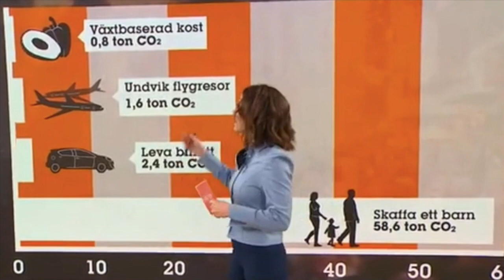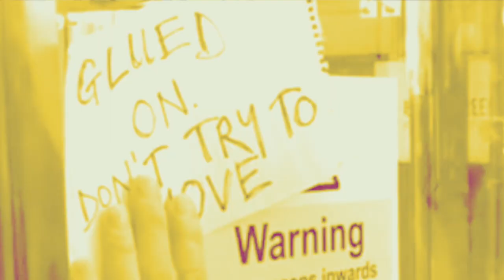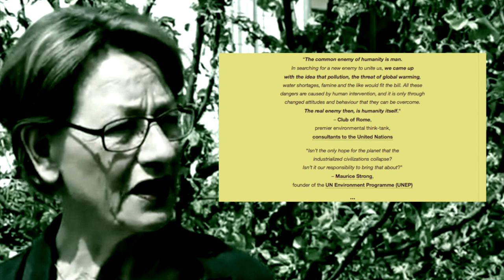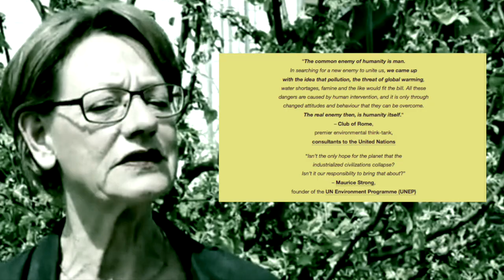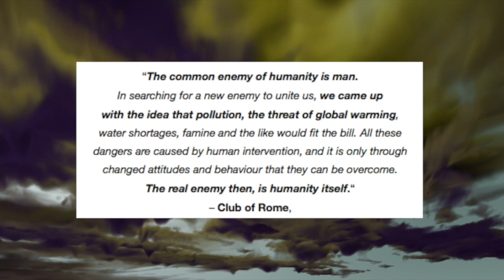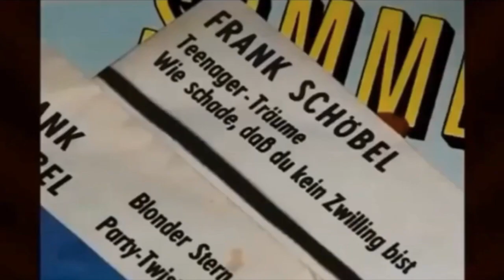ImplodeX spånar vidare.. Vad är omställningsrörelsen?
Vad och vilka är den s.k. omställningsrörelsen? I denna film som är ett collage av klipp får ni se och bedöma själva. Denna film är inte kommenterad av ImplodeX, den talar för sig själv. Frågan ImplodeX ändå ställer är; "Hur långt ska man gå med en obevisad teori/spekulation (klimathotet) när det gäller lagstiftning, aktioner, undervisning, beskattning?"

För asgrymma tishor, muggar och böcker se

Mycket nöje, tåla och mod gott folk!